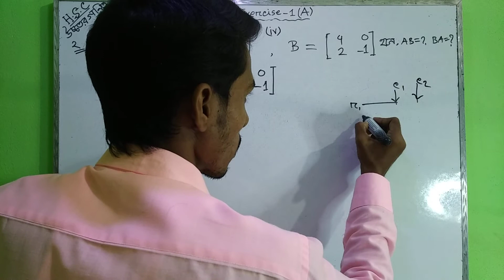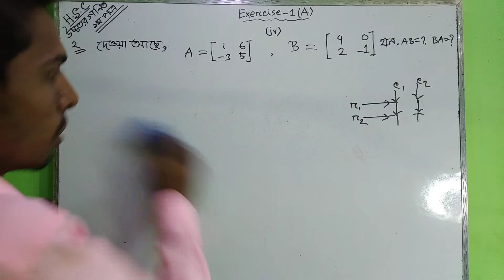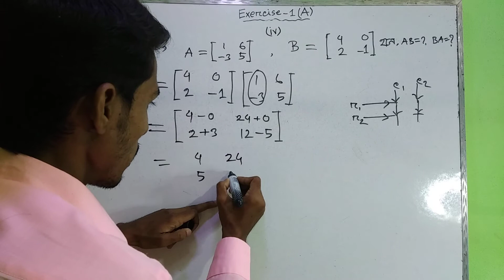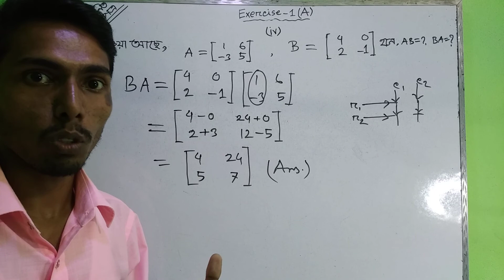Matrix lecture. m6. অক্ষরপত্র।HSC. এইসএসসি ম্যাট্রিক্স।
Welcome to "The Digit of Math & IT" YouTube channel. HSC. Matrix lecture. m6. অক্ষরপত্র। Matrix Lecture অক্ষরপত্র_প্রকাশনী(HSC). Also, You learn to,,
HSC matrices a to z solution. Akkharpatra Probashi. Akkharpatra prokasoni Books and HSC Higher Math Matrices solve in Akkharpatra prokasoni Book.
। অক্ষরপত্র বই সমাধান। এইচএসসি ম্যাট্রিক্স। Matrix.
অক্ষর পত্র প্রকাশনী গণিত সমাধান।

Thanks for visit " The Digit Of Math & IT" YouTube Channel.

, , , higher gonito, , The Digit of Math, Matrix lecture, m6, Akkharpatra Prokashoni, অক্ষরপত্র, HSC, অক্ষরপত্র, , , , Matrix, , Lecture, , , গণিত, HSC Matrix solution, , hsc গণিত, এইচএসসি গণিত প্রথম পত্র, hsc higher math 1st paper chapter 1.1,